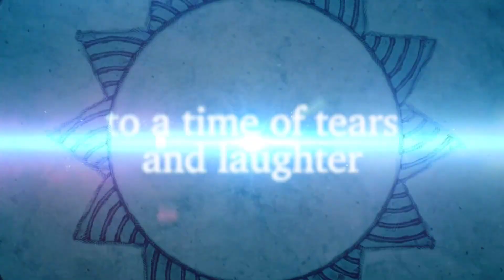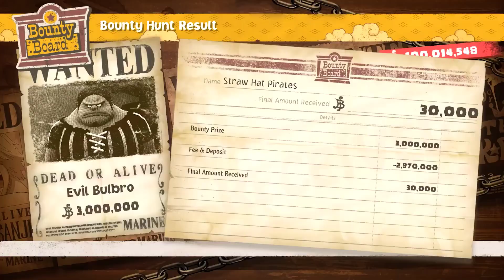Open World RPG Games 2023 PC/PS4 - Onepiece Odyssey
Open World RPG Games 2023
Onepiece Odyssey
One Piece Odyssey is an upcoming role-playing video game being developed by ILCA and published by Bandai Namco Entertainment. The game is a part of the One Piece franchise, and is scheduled to be released for PlayStation 4, PlayStation 5, Windows and Xbox Series X/S on January 13, 2023.
Initial release date: January 12, 2023
Engine: Unreal Engine 4
Developer: ILCA
Composer: Motoi Sakuraba
Genres: Role-playing Video Game, Adventure game, Casual game, Strategy Video Game, Adventure
Publishers: BNE Entertainment, Namco Bandai Games America Inc.